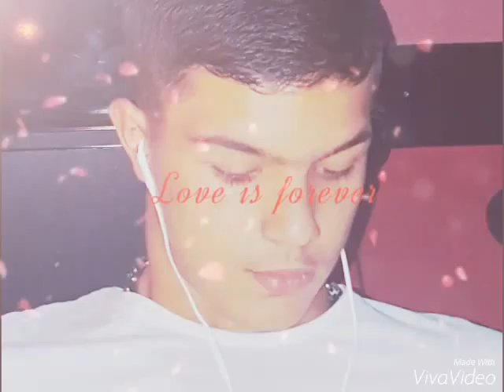Atay ve denis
Gfrigdh